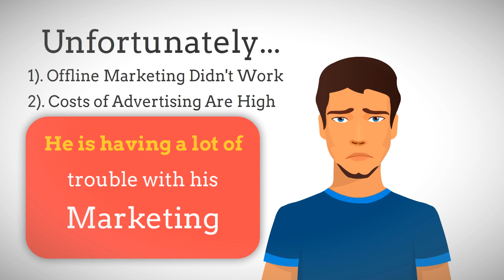Discover Vegan Cooking eBook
There are so many different phrases and slang terms that are used to describe a healthier lifestyle that often it is

virtually impossible to determine exactly what Vegan is and what it is not. To fully understand something, it is

vital that you be fully aware of what is expected and for many Vegan is just an insult if they are confused accident

with another type of eating style.

Know more about How to get the Discover Vegan Cooking eBook